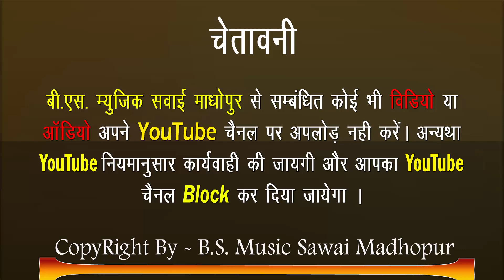सोंग 2!जुगराज मीना !शानदार सोंग !JUGRAJ MEENA!BS MUSIC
⇨Song :-

⇨Singer :-

⇨Lyrics :-

       ☛Connect with B.S. Music Sawai Madhopur☚
►Contact Person : 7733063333; 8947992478 Edited.By. Bhagwan Gurjar 🙏

bsmusicsawaimadhopur
rajasthani dj music
BS MUSIC